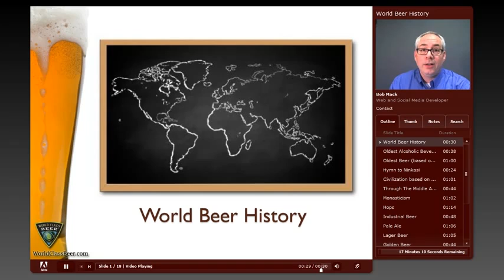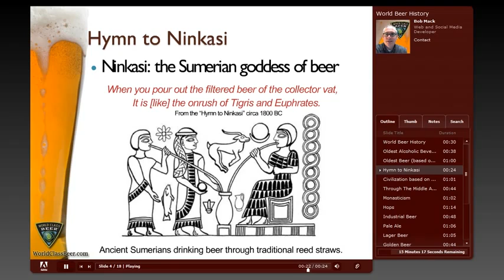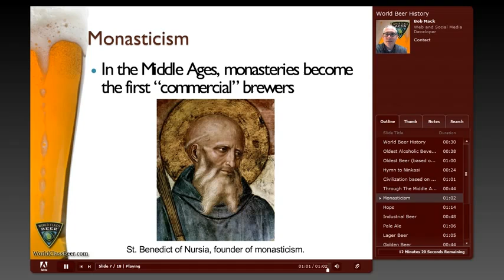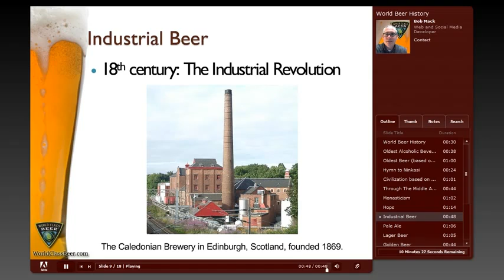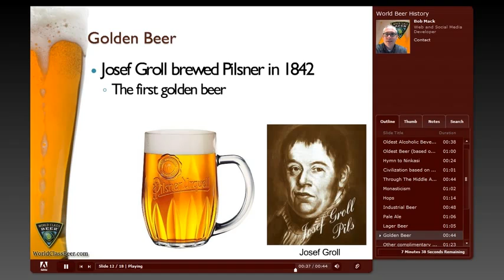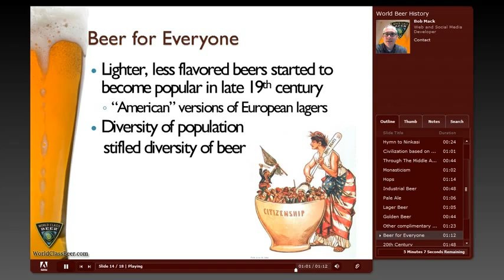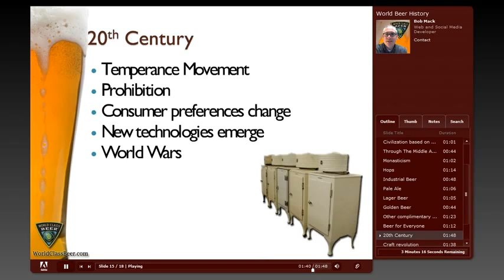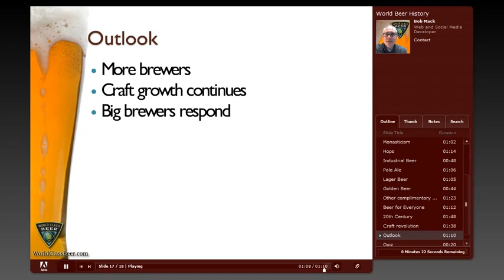A World History of Beer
An informative walk through history, looking at the evolution of beer-making, and how it's inspired progress and shaped the world we live in today.